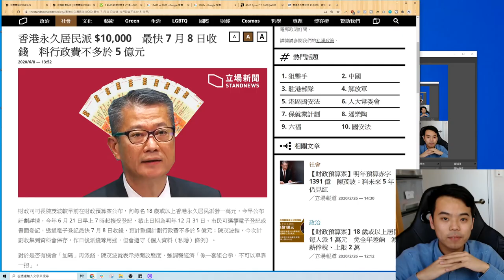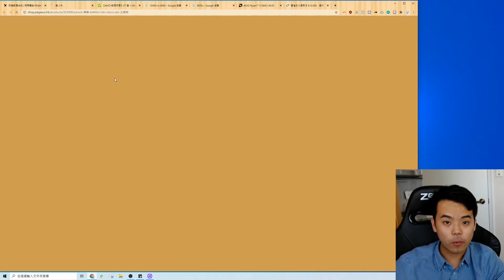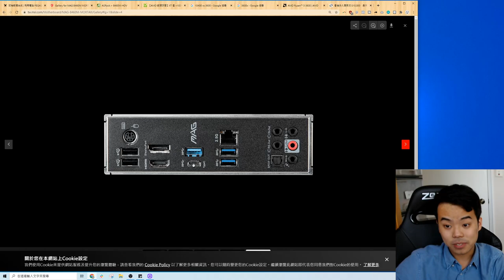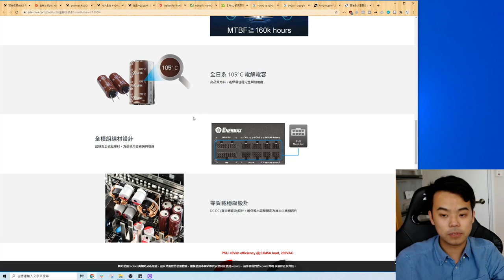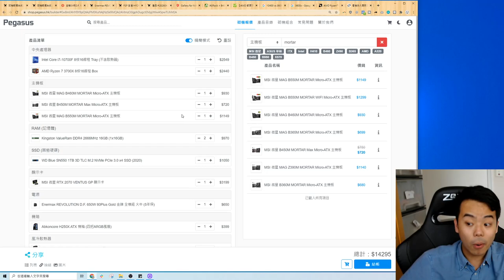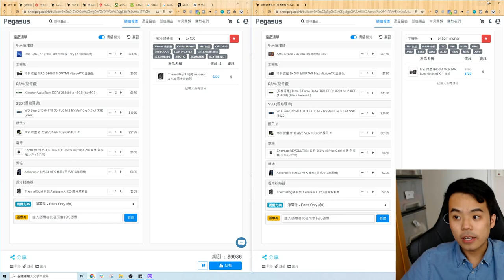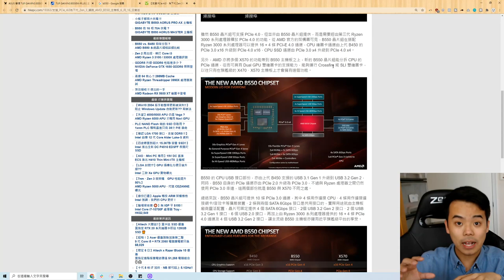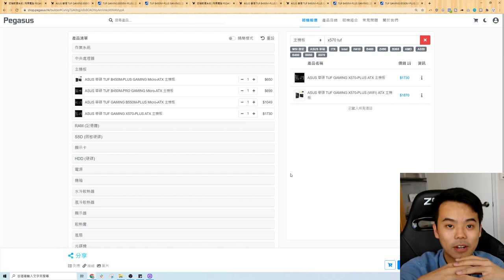10000蚊點先砌得最抵!? (CC中文字幕)